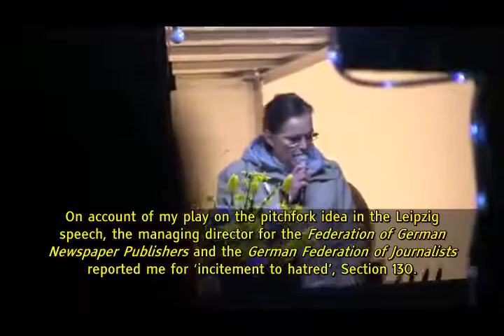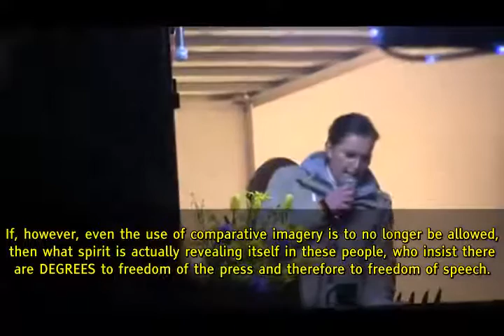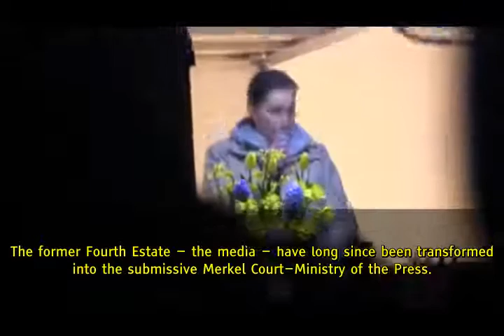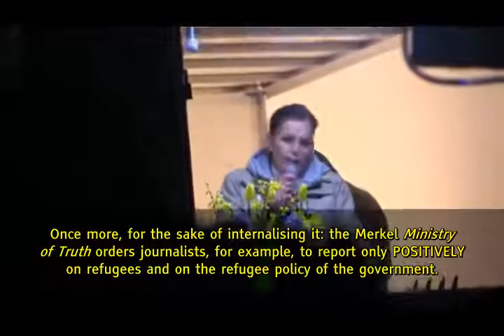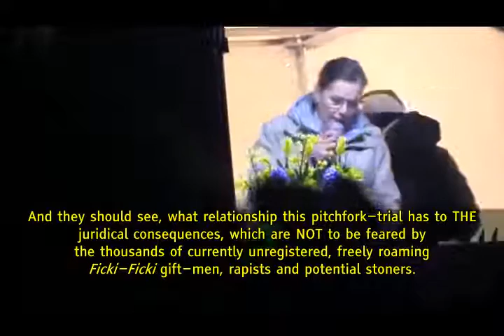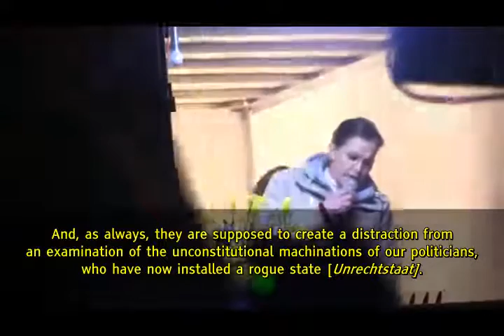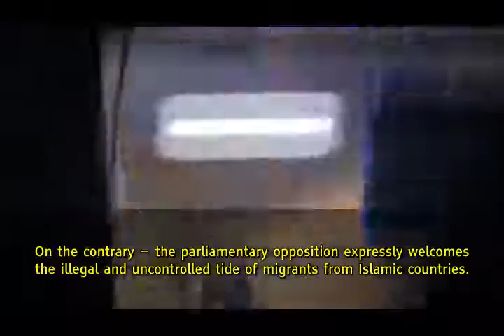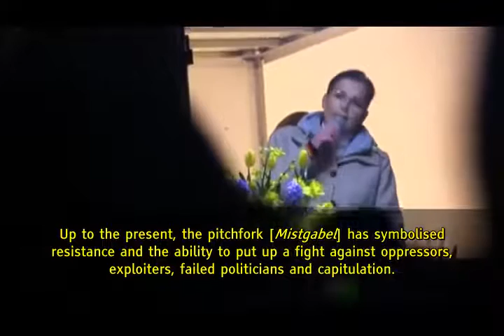Tatjana Festerling, PEGIDA - The Pitchfork Affair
cf. Gates of Vienna for the full story